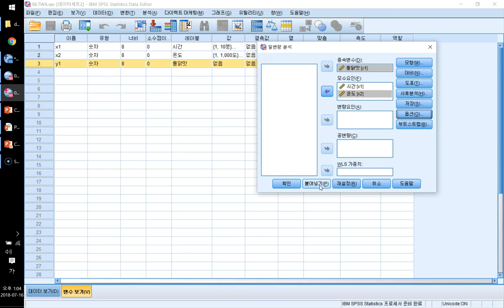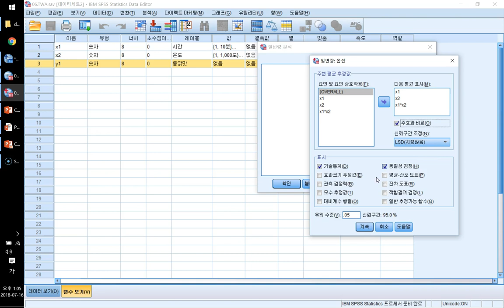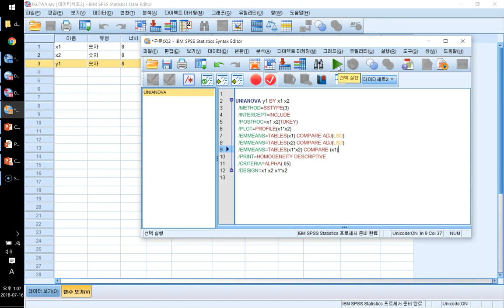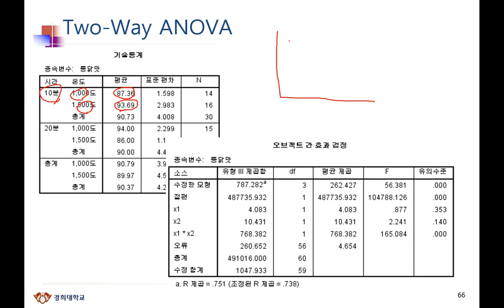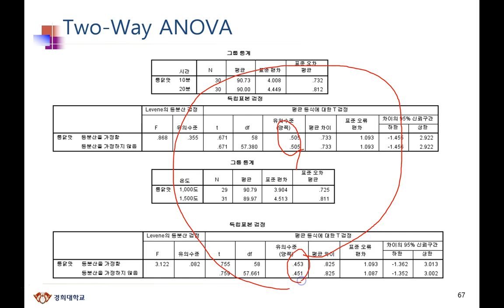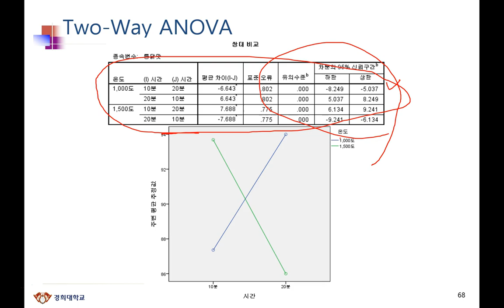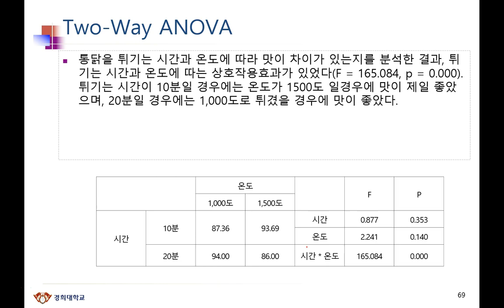Ch03_10.차이검정(Two-Way-ANOVA-2/2)10